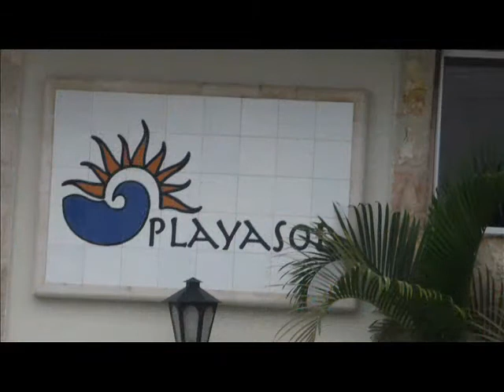BUENAS CANCIONES -- VARIOS TEMAS L 2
MAGOPE
"LA LUNA NO ME PERMITE QUE PUEDA OLVIDARLA, EL SOL ME INVITA DESDE EL NORTE, Y LA LLUVIA DEL SUR ME LLAMA".